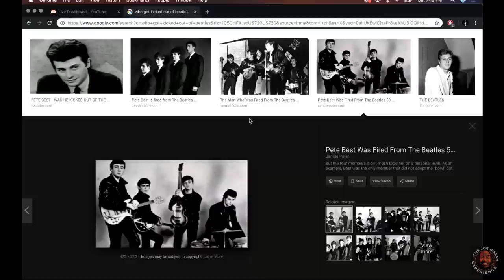Joe Rogan on Beatlemania